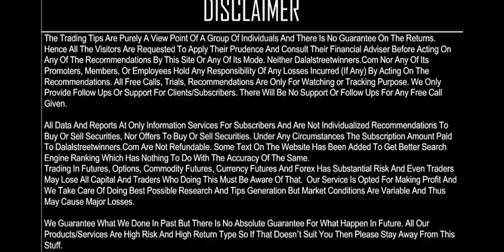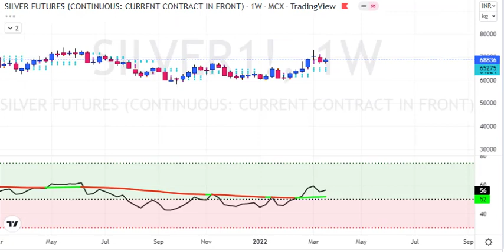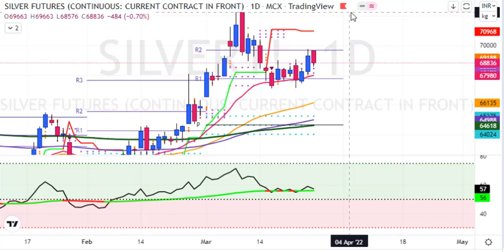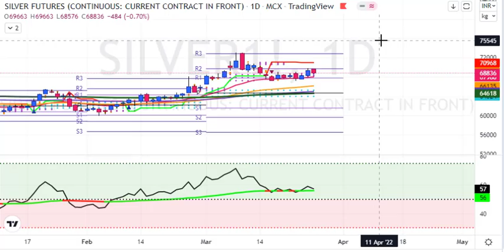My Silver Weekly predictions for 28 March to 1 April 2022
1. Daily 1-2 Nifty Banknifty future tips
2. Intraday and Positional (2-3 days holding ) calls
3. 90% profit making accuracy with 1:2 risk reward ratio
4. must have capacity to maintain 3 Lakhs+
5. Expected monthly average returns are 75K to 80K
6. Charges 5k/monthly or 30k/yearly.

1. Daily 1-2 Nifty banknifty & stock Options tips
2. Intraday and Positional (2-3 days holding) calls
3. 90% profit making accuracy with 1:2 risk reward ratio
4. Must have capacity to maintain 50k+
5. Expected monthly average returns are 20K to 25k
6. Charges 3k/monthly or 12k/yearly.

1. Daily 1-3 calls in gold, silver, copper, crudeoil & naturalgas futures
2. Intraday and Positional (2-3 days holding ) calls
3. 90% profit making accuracy with 1:2 risk reward ratio
4. must have capacity to maintain 5-6 lakhs
5. Expected monthly average returns are 1 to 1.25 lakhs
6. charges 5k/monthly or 30k/yearly.

1. Daily 1-2 calls in rupee futures
2. Intraday and Positional (2-3 days holding ) calls
3. 90% profit making accuracy with 1: risk reward ratio
4. must have capacity to maintain 60k t 100k+
5. Expected monthly average returns are 40K to 43K
6. Charges 5k/monthly or 30k/yearly.

1. Daily 1-2 calls in NSE Stocks
2. Pure Intraday calls
3. 90% profit making accuracy with 1:2 risk reward ratio
4. must have capacity to maintain 50k
5. take each position worth 1 lakhs rupees
6. Expected monthly average returns are 20K to 25K
7. charges 3k/monthly or 12k/yearly.

1. Fix Returns (3 to 5% / Month).
•1 Months Prior intimation is required for Permanent closure.

2.High Risk Higher Return Account Management
•30:70 Profit Sharing basis.
• 10K Security Deposit (Refundable at end).